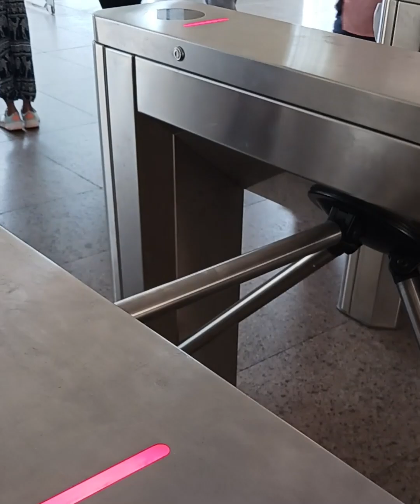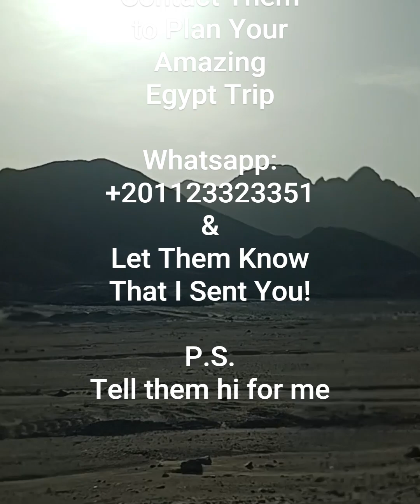Ketoing Viking's Epic Egypt Trip: Episode 9: Seventh Time is the Charm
Exploring Karnak Temple Complex on the East Bank of the Nile, which is the largest complex ever built in the history of mankind. Next, we visit the Temple of Luxor, which was built in the 12th dynasty and completed by the well-known king Ramses II.